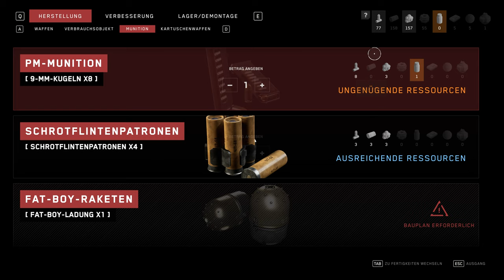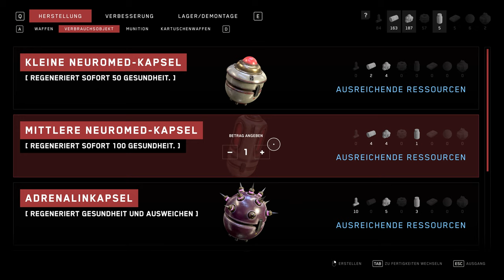Atomic Heart - Lets Play Deutsch E08 | 4K